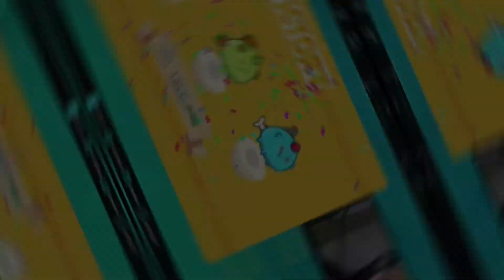ARENA HIGHLIGHTS | Axie Ofdanorth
ARENA HIGHLIGHTS
submitted by MARK DAWSON (isko applicant)
thanks, di natin sasayangin effort mo

follow niyo po kami sa SOCIAL MEDIA ACCOUNTS para updated kayo sa discussions and ways how to play axie and yes ngpapapila din po kami ng scholarship, so need lang active s social media accounts natin para din updated kau :)

register to pi(optional but highly recommended)
Pi is a new digital currency developed by Stanford PhDs, with over 21 million members worldwide. and use my username (AxieOfdanorth) as your invitation code.

sa discord po may application form, dun po natin ilagay ung resume natin, make sure  nabasa nyo yong GET STARTED

FINALLY WATCH, REACT, COMMENT AND SHARE STREAM :)